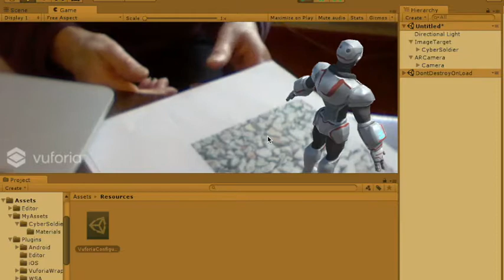Cyber soldier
Costruzione di AR con Unity e Vuforia